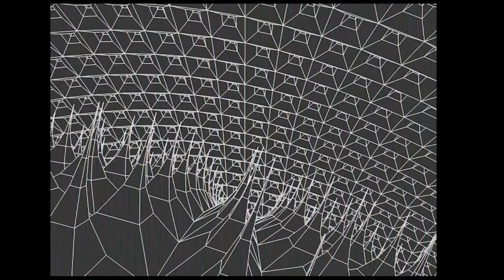Ek Suh Bish Uhn (feat Alan Watts "the Joker pt.1) A Tayeo Technology Production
Alan Watts has always been an amazing speaker... this is only the beginning of my journey through his lecture, "The Joker"... This mix is on of my favorites... Now... there are some samples in here and the I used random gifs I found to designing the video... Now with that said, please feel free to hit me up so that I can give credit where due.